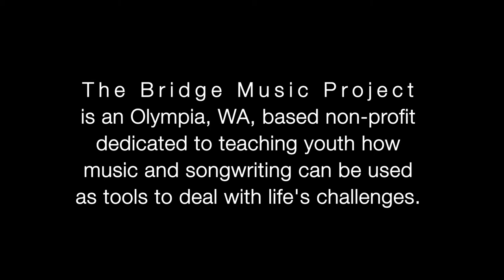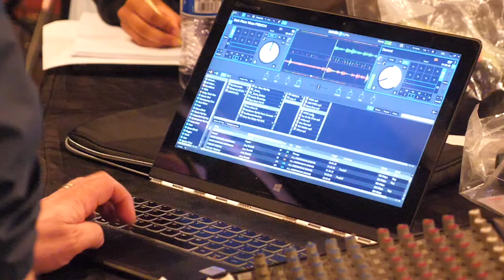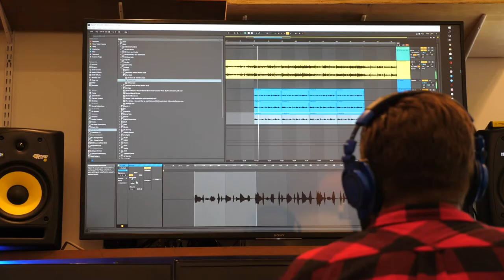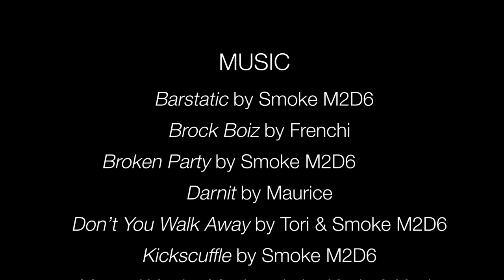The Bridge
“Can You Hear Me?” follows a group of participants in the Bridge Music Project workshop. Over the course of 8 weeks, high students come together to learn to write, record an original song.

Artists Among Us is a documentary series highlighting the local arts scene in the South Puget Sound in Washington State. Every month featured new short documentary movies followed by a filmmaker's panel.